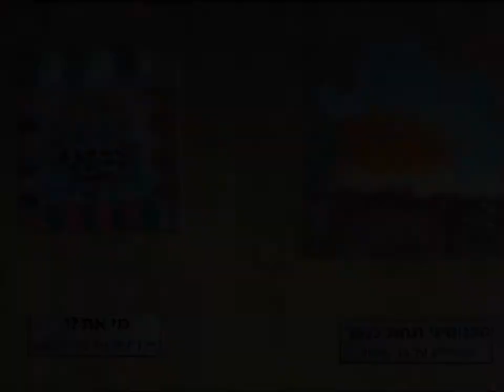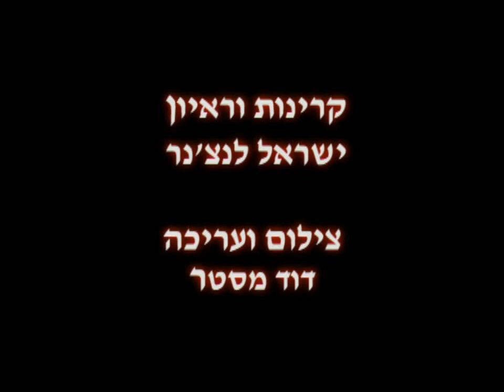אני וחיות אחרות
תערוכת ציורים של רחל עשת.

קריינות וראיון:  ישראל לנצ'נר
צילום ועריכה:  דוד מסטר